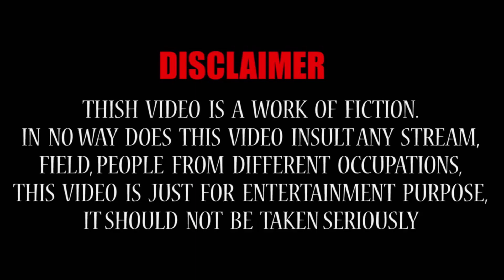Comedy Jokes | Rangila Nathu Kaka | Jokes In Gujarati | Stand up comedy | Hasan Malek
Presenting comedy jokes video "Rangila Nathu Kaka" performed by stand up comedy artist Hasan Malek. Exclusively availble on Being Gujju.

Title: Rangila Nathu Kaka
Artist: Hasan malek
Label: Comedy King
Producer: Manoj bhuptani, Samir joshi